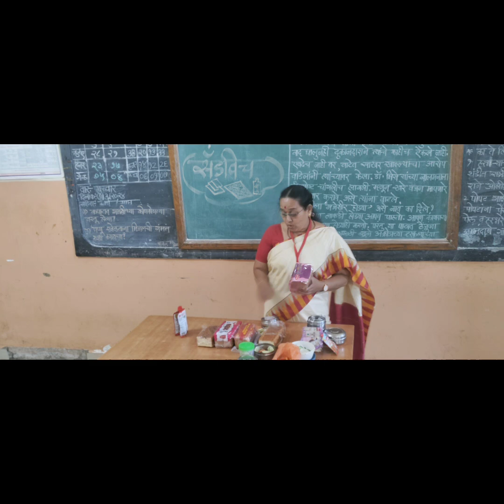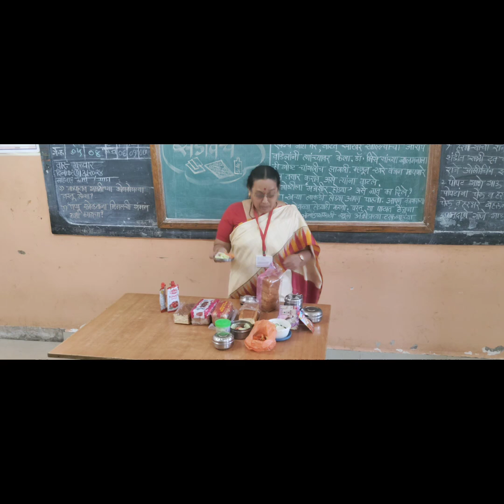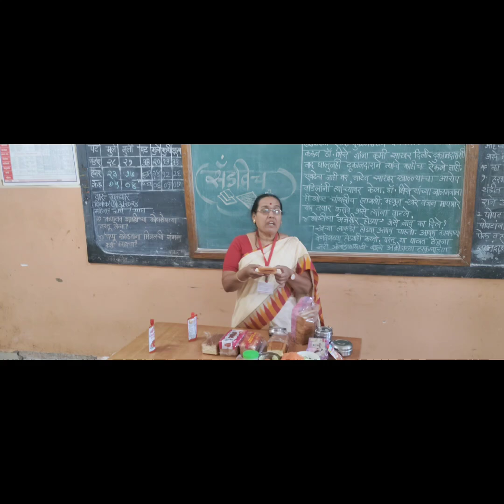सँडविच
सँडविच तयार करणे
साहित्य:
1: ब्रेड
2: कांदा,टोमॅटो ,काकडी
3सॉस (टोमॅटो सॉस , चिली सॉस)
              :   कृती :
प्रथम ब्रेड स्लाइस का सॉस लावून घ्यावा नंतर त्यावर कांदा ,काकडी, टोमॅटो चे काप ठेवावेत .त्यावर दुसरी स्लाइस पालथी ठेवावी .खाण्यासाठी सर्व्ह करावे .
चला तर मग मुलांनी किती छान समजून घेऊन स्वतः तयार करून सँडविच खाण्याचा आनंद मनमुराद कसा घेतला ते पाहू या
काय भारी टेस्ट अहाहा !😋😋